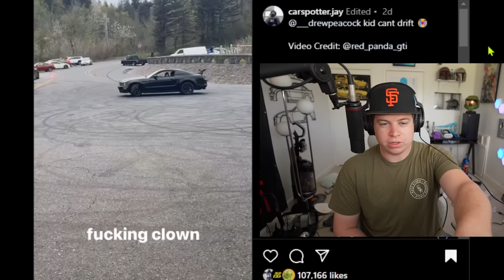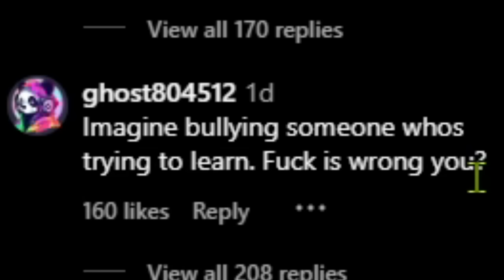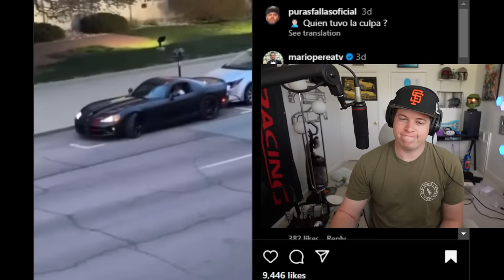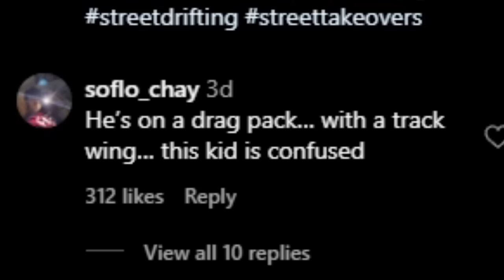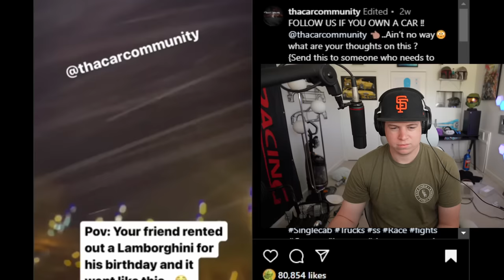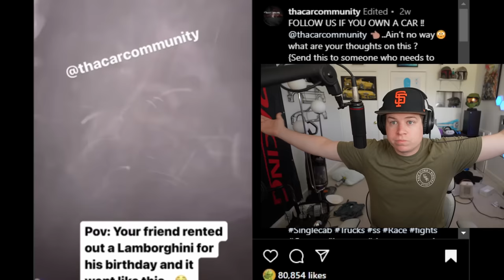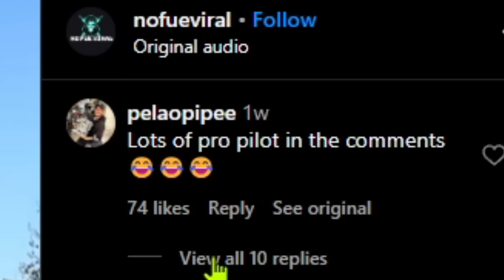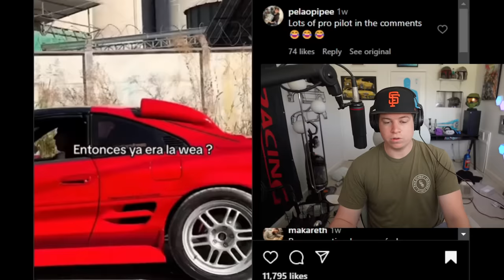When Idiots Try To Show Off In Their Cars!!!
Today we go on tik tok and look at some of the cringiest content available to the car scene.